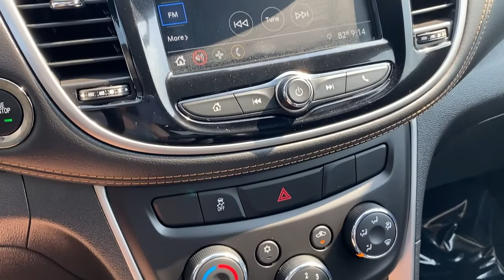2019 Chevrolet Trax Winchester, Front Royal, Woodstock, Leesburg, Fairfax VA 94661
Satin Steel Metallic Used 2019 Chevrolet Trax available in Winchester, Virginia at Malloy Chevrolet Cadillac. Servicing the Front Royal, Woodstock, Leesburg, Fairfax, VA area.
New
2019 Chevrolet Trax LT - Stock#: 94661 - VIN#: KL7CJLSB0KB863959

Clean CARFAX. 2 Spare Keys Key System 2 USB Ports w/Auxiliary Input Jack 3-Spoke Leather-Wrapped Steering Wheel 6-Speaker Audio System Feature 6-Way Power Driver Seat Adjuster Body-Color Door Handles w/Chrome Accent Deluxe Cloth/Leatherette Seat Trim Exterior Parking Camera Rear Keyless Open w/Panic Alarm Keyless Start LT Convenience Package Preferred Equipment Group 1LT Radio: Chevrolet Infotainment 3 System SiriusXM Radio.brbrLTbrbrECOTEC 1.4L I4 SMPI DOHC Turbocharged VVT FWD 26/31 City/Highway MPG CARFAX One-Owner.brbrSatin Steel MetallicbrbrbrSOME OF THE BEST DEALS IN THE TRI-STATE!!! 120 POINT INSPECTION & REMAINDER OF FACTORY WARRANTY. SAVE THOUSANDS OVER THE PRICE OF NEW! GM CERTIFIED WITH A 172 POINT INSPECTION & 6YR OR 100000 MILE FACTORY WARRANTY.